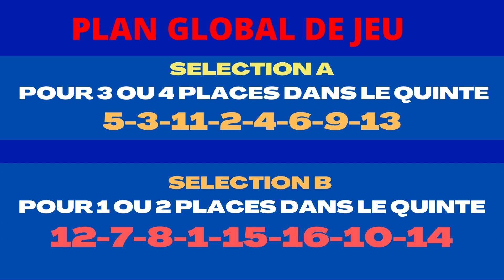PRONOSTIC QUINTE PLUS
PRONOSTIC QUINTE PLUS DU JOUR  ET DE DEMAIN - ANALYSE ET PROPOSITION DE COMBINAISONS A VALIDER.